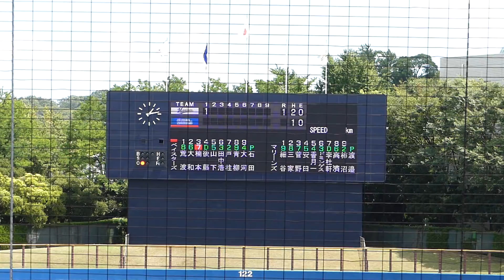2018年7月29日 イースタンリーグ 横浜DeNA ー 千葉ロッテ 楠本選手 第1打席 ライト前ヒット【Yokohama db専用動画複製・転用禁止】